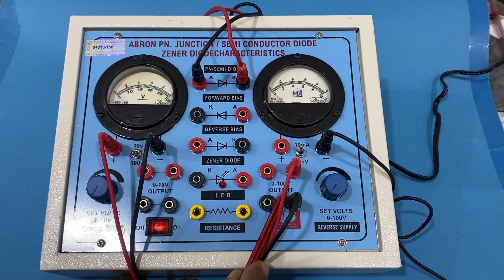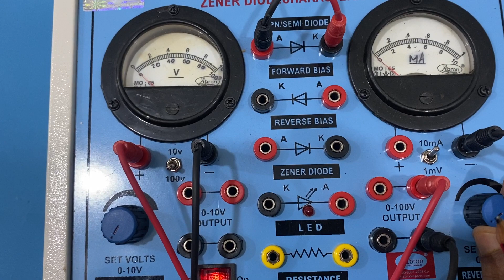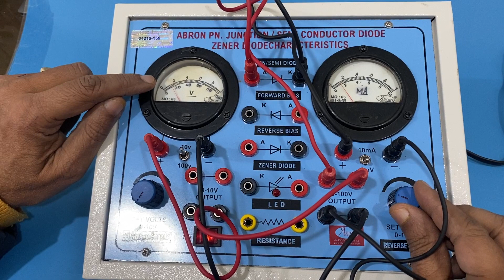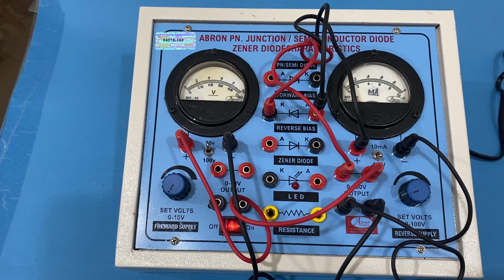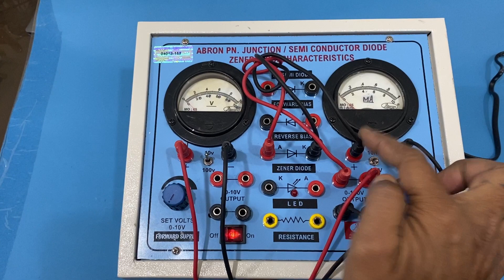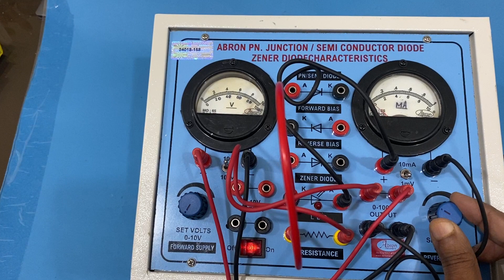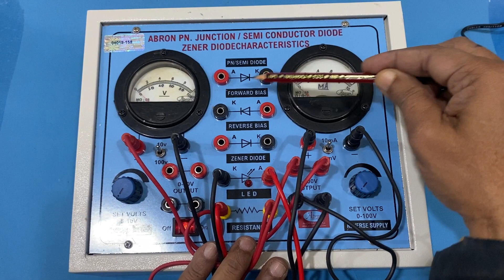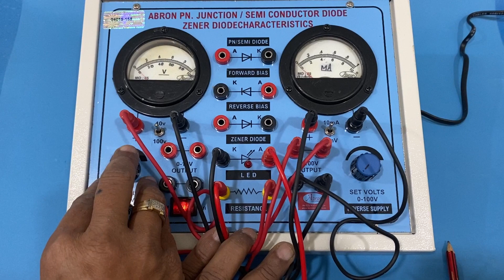How to use PN junction diode Zener diode LED trainer tutorial working Manual with 2meters abron01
How to use PN junction diode Zener diode LED trainer tutorial working Manual with 2meters abron curve apparatus circuit making working Abron Exports English working study circuit making connection use and graph reading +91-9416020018